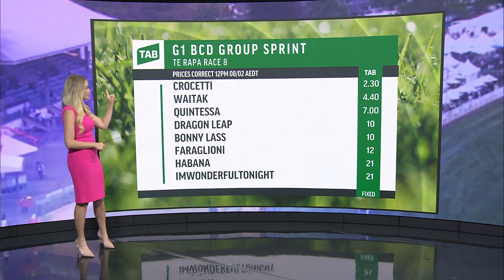Racing Passport | 2024 BCD Sprint Preview